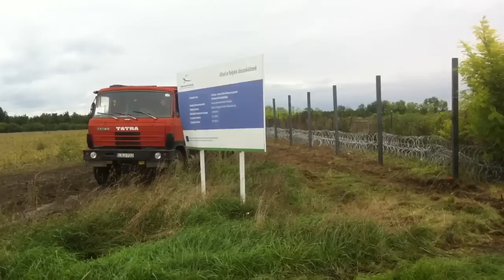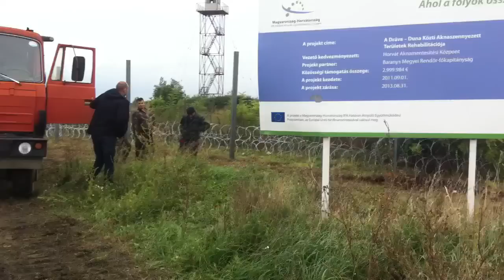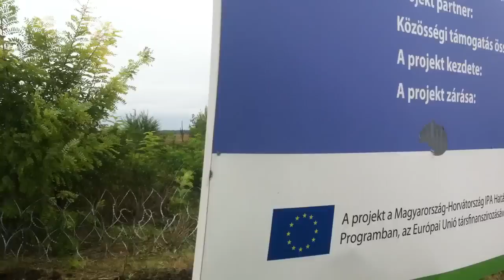UPRCHLÍCI 7 - Žiletkový plot (Mohács, 29. 9. 2015)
Na aktuálních místech o uprchlické krizi v Evropě - Igor a Petr s Goscha kamerou